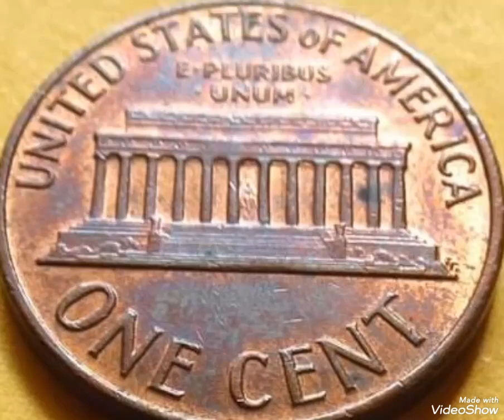$ 15000 do you have 1968D Lincoln penny mint error,doubled die coin worth big money rare.